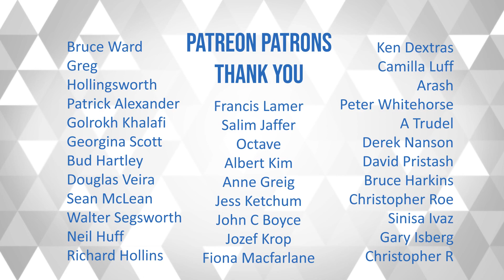Conversations That Matter: Youthful Cities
Ep 482 - Youthful Cities

Guest:  Robert Barnard

By Stuart McNish

How a city attracts young adults to live and work in it, matters. Robert Barnard, the founder of Youthful Cities says, “young adults are vital today and into the future. Attracting young people is important. Equally important is retention, that is keeping their residence in the city.” On that account, Vancouver is good at attracting but not so good at retaining.

This is a problem, says Barnard, “the vitality of a city is embodied in the young people it attracts to live and work. The key to attracting young people is ensuring cities meet their needs, and today those needs include housing costs, transportation and a commitment to values such as the environment. Essential to keeping those same people are liveable salaries and affordable housing.”

According to Barnard, “COVID-19 dramatically impacted young adults' ability to secure jobs and job skills.” That in turn will compound the already decreasing ratio of working-age young people to seniors.  Barnard goes on to say, “the impact of the pandemic also means young people have higher levels of debt and housing insecurity.”  Youthful Cities has developed a research program called DEVlab that examines the workforce and skill development gaps of 15 - 29 year olds impacted by COVID and how to meet those needs.

I invited Robert Barnard of Youthful Cities to join me for a Conversation That Matters about how we engage young people in the building of better cities.

Learn More about our guests career at careersthatmatter.ca

Join me on Jan 23 for Conversations Live - Infrastructure Deficit